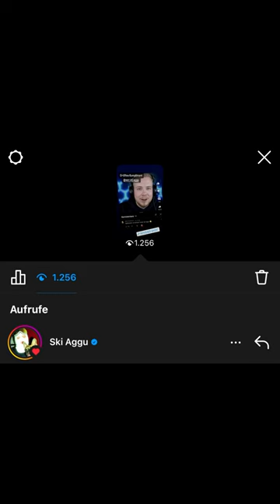Ski Aggu ist sauer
WAS GEHT

*Mein Minecraft Server: iostein.de

*Werbung